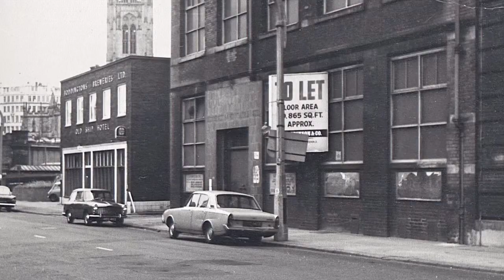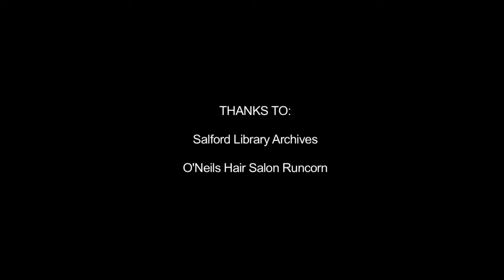Heritage Footsteps - Chapel Street Hair Salon in 1970s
A hairdressers tale of high street life and a strong community in Chapel Street from the last century